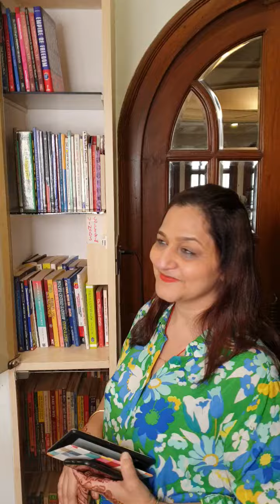Community Building.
Community Building Digitally with HiTouch.